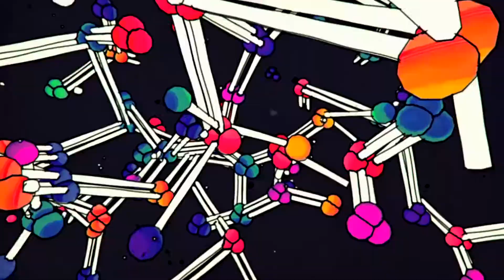COME TOGETHER (A PSYCHEDELIC EXPERIENCE)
"Ladies and Gentlemen We Are Floating in Space"